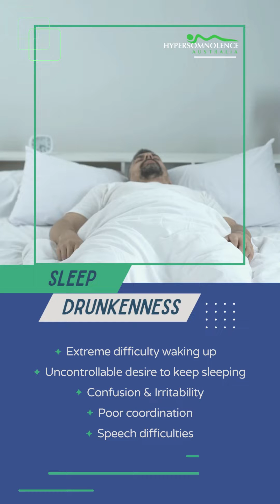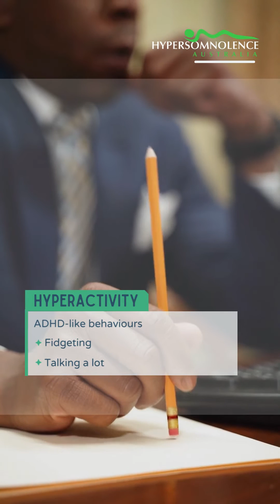What is Idiopathic Hypersomnia?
Idiopathic Hypersomnia (IH) is a chronic neurological disorder that causes an insatiable need for sleep. Despite extraordinary amounts of good quality sleep people with IH feel like they are in a constant state of sleepiness. Some say they never feel fully awake.